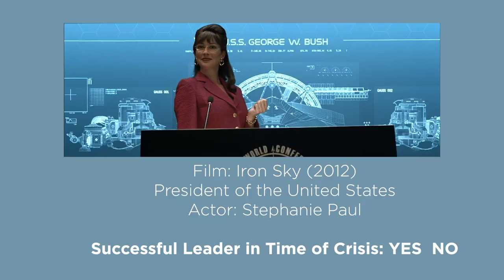National Security Expert Rates How Presidents React to Crisis in Movies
Heritage’s self-proclaimed cinephile James Carafano has some reviews for the silver screen’s best and worst leaders — particularly American presidents.

From apathy towards apocalyptic destruction in “2012” to gung-ho style leadership in “Independence Day”, and even diplomatic shenanigans witnessed in “Iron Sky”, Carafano breaks down the actions and characteristics of these presidents — some fictional, some historic — and whether they have the mettle to hold up under ensuing pressure so many leaders have experienced in times of crisis.

Presidents have been portrayed by a wide array of actors. The ones under examination here were played by Danny Glover, Sean Connery, Dean Devlin, Stephanie Paul, Bill Murray, and Bruce Greenwood.

Despite their performances, Carafano —  a veteran and expert on National Defense — scrutinizes their characters based on a few key factors, none of which involve jumping into a fighter jet to spar with invaders from outer space (sorry, Bill Pullman).

The 6 worst movies about taking over the world, according to Carafano